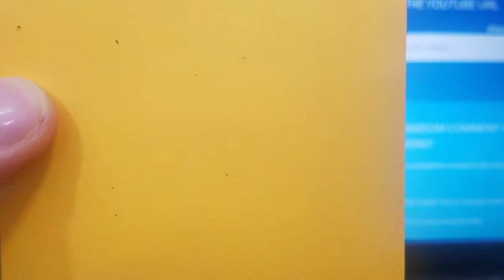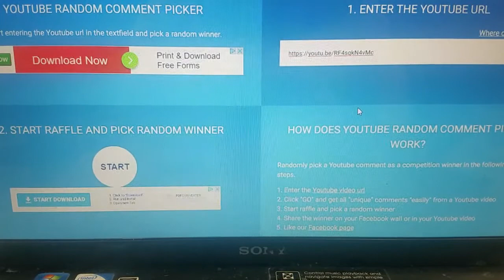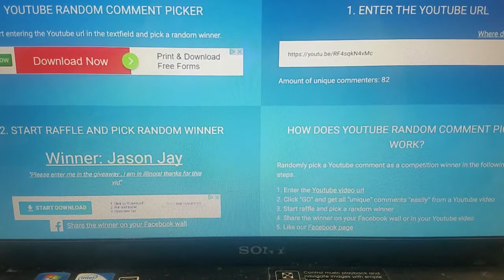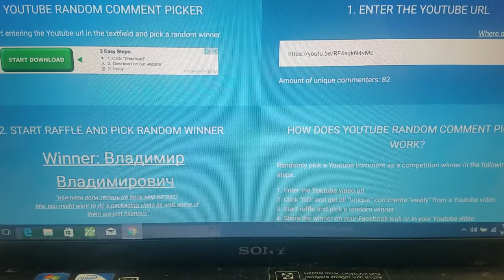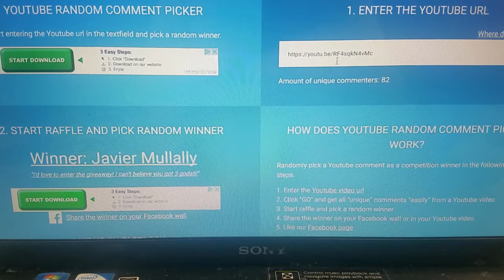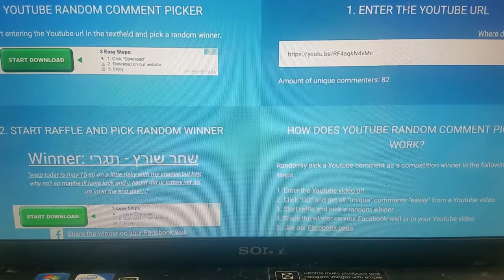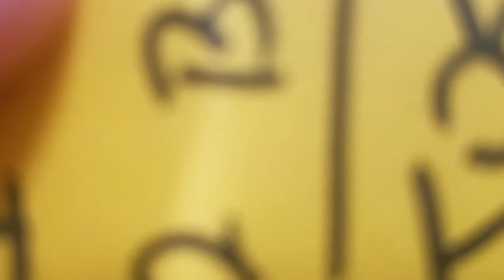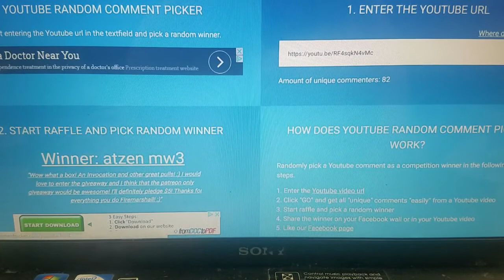MTG AMONKHET GIVEAWAY WINNERS ANNOUNCED! CONGRATS EVERYONE!!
Congrats to :
1.Jason Jay
2.Владимир Владимирович
3.Joshua Yang
4.Javier Mullally
5.Scott Scalise
6.AtzenMW3

FOR TRADES MAKE SURE YOU INCLUDE
A STAMPED ENVELOPE!